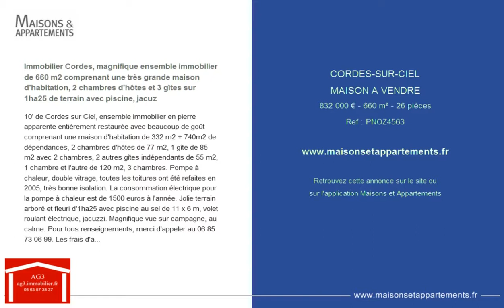CORDES-SUR-CIEL - MAISON A VENDRE - 832 000 € - 660 m² - 26 pièces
Référence : PNOZ4563

Immobilier Cordes, magnifique ensemble immobilier de 660 m2 comprenant une très grande maison d'habitation, 2 chambres d'hôtes et 3 gîtes sur 1ha25 de terrain avec piscine, jacuz
10' de Cordes sur Ciel, ensemble immobilier en pierre apparente entièrement restaurée avec beaucoup de goût comprenant une maison d'habitation de 332 m2 + 740m2 de dépendances, 2 chambres d'hôtes de 77 m2, 1 gîte de 85 m2 avec 2 chambres, 2 autres gîtes indépendants de 55 m2, 1 chambre et l'autre de 120 m2, 3 chambres. Pompe à chaleur, double vitrage, toutes les toitures ont été refaites en 2005, très bonne isolation. La consommation électrique pour la pompe à chaleur est de 1500 euros à l'année. Jolie terrain arboré et fleuri d'1ha25 avec piscine au sel de 11 x 6 m, volet roulant électrique, jacuzzi. Magnifique vue sur campagne, au calme. Pour tous renseignements, merci d'appeler au 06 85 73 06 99. Les frais d'agence sont à la charge des vendeurs.